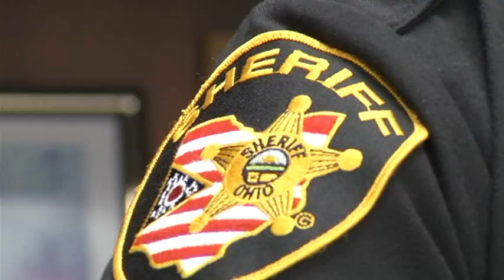Ottawa County Sheriff resumed search for last missing boater